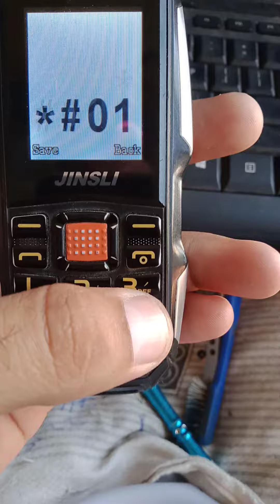Jinsli China phone invalid sim/ registration failed/ imei change code